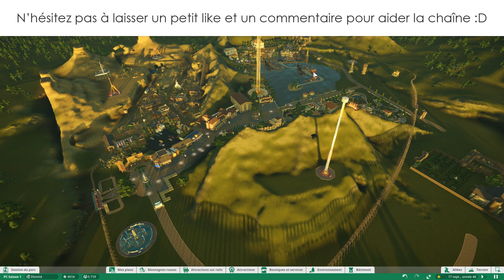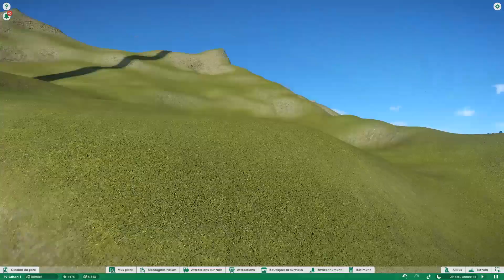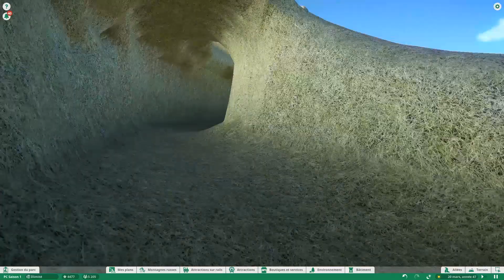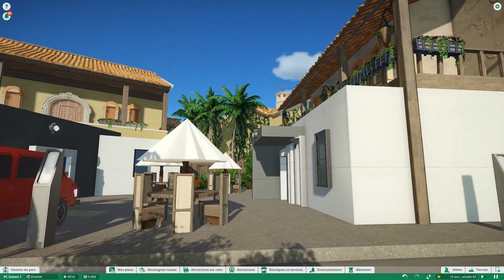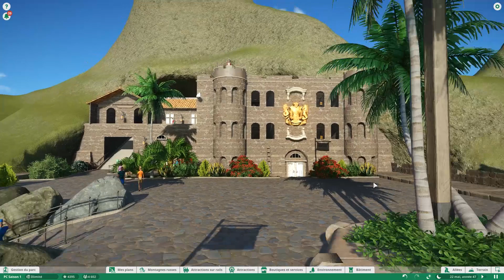[FR] Planet Coaster Ep. 42 - Visite Guidée !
Il est enfin temps de se lancer dans la construction de notre parc d'attraction ! Digne successeur des Rollercoaster Tycoons, PC propose un outil de création incroyable, magnifique, puissant et très modulable.